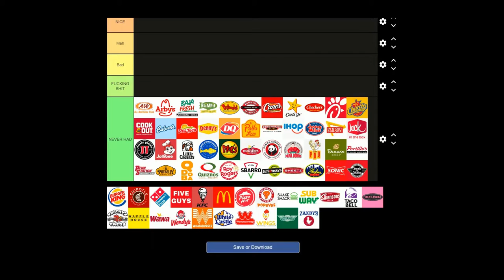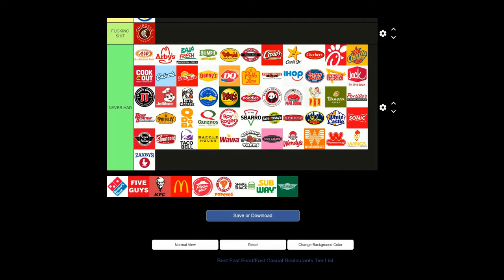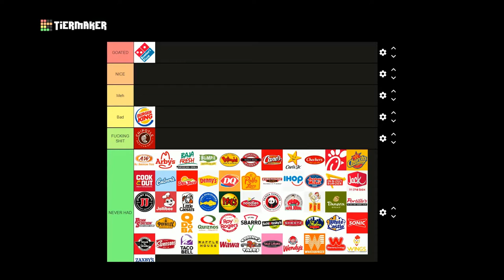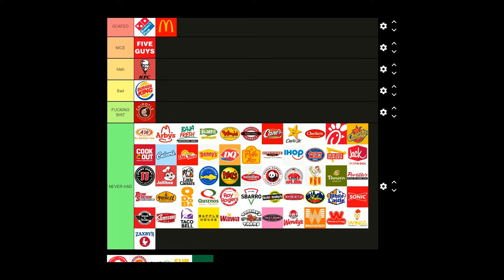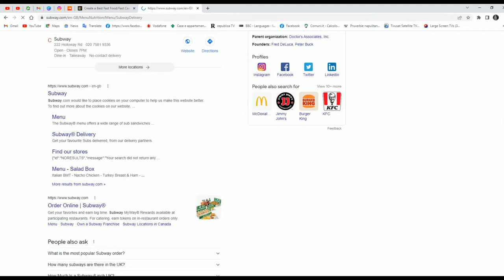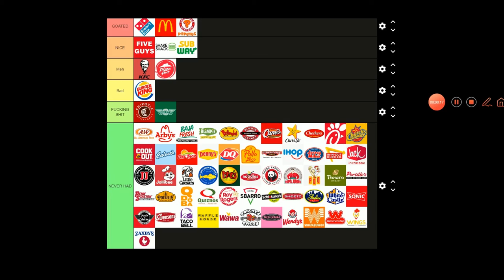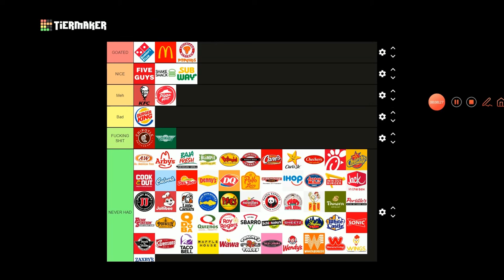Rating UK Fast Foods😍!